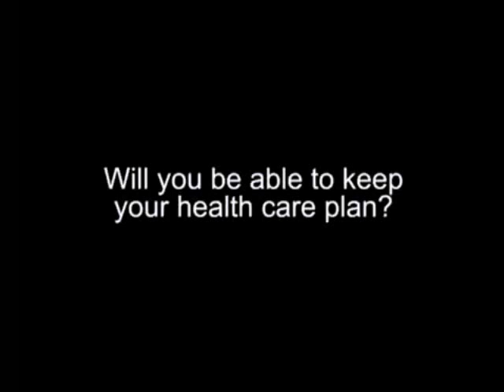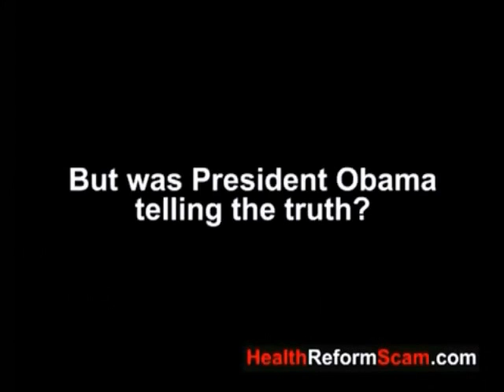Obama's Promise: If You Like Your Healthcare Plan, You Can Keep Your Plan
Obama says he will always keep this promise. If you like your doctor, you can keep your doctor. It you like your plan, you can keep your plan. Obama doesn't lie, only Conservatives lie.